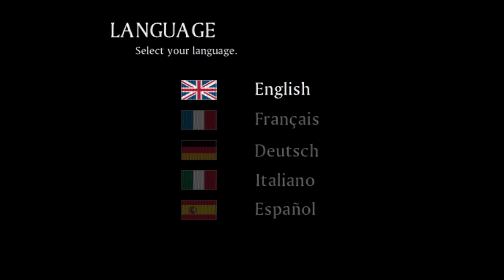Haunting Ground HD PCSX2 Nightly Best Settings Gameplay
Hi! 👋 This video is about showing some gameplay with my pscx2 settings. Check them below.